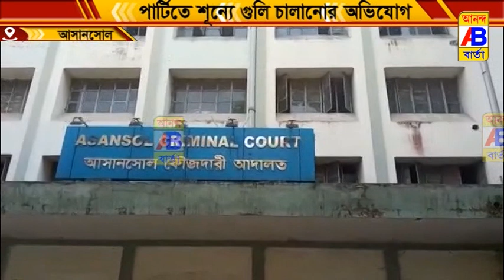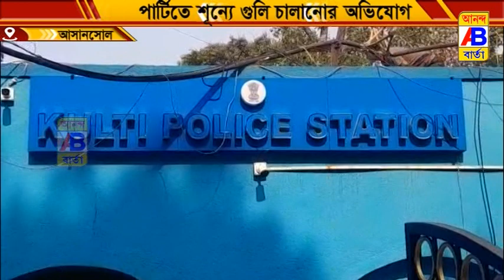পার্টিতে শূন্যে গুলি চালানোর অভিযোগ